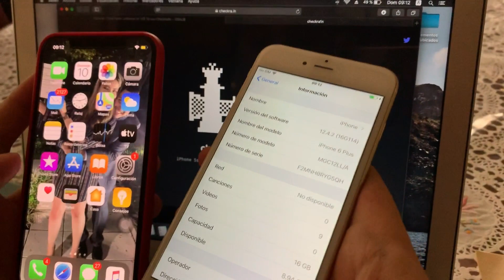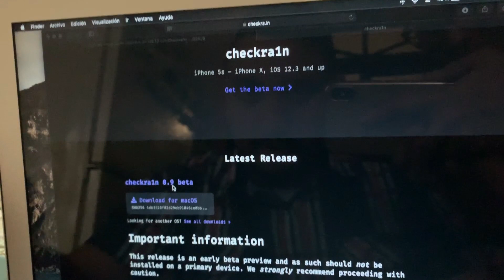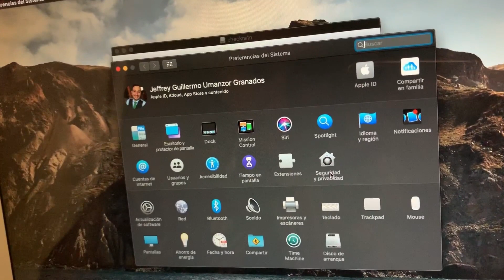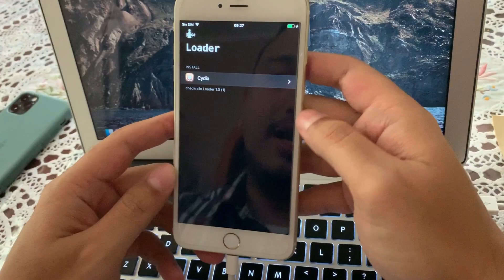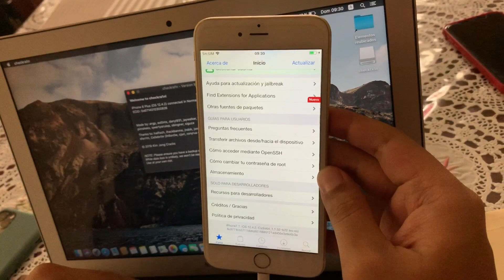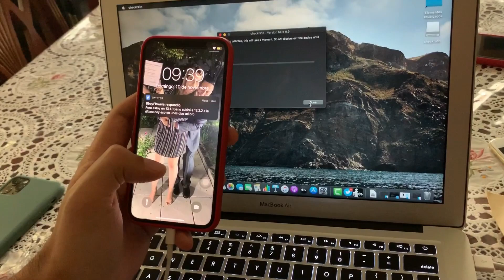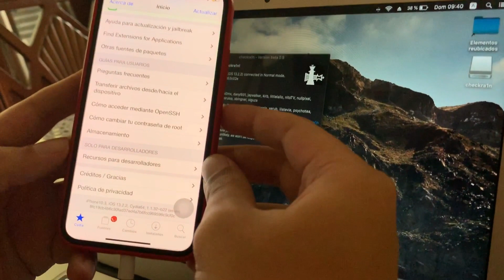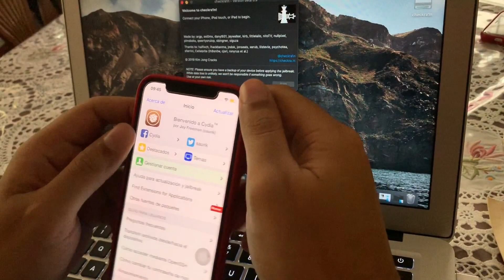CheckRa1n Instalación iOS 13.2.2 Tutorial - iPhone 6 Plus & iPhone X SIN ERRORES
Hola chavos les dije que iba a salir hoy!

2) SOLO COMPATIBLE CON MacOS NADA DE WINDOWS NI LINUX.

3) PON TU IPHONE EN DFU NO EN RECUPERACIÓN

4) DAR PERIMISOS A MacOS A INSTALAR APLICACIONES QUE NO SEAN DE LA APPSTORE (EXPLICADO EN EL VIDEO)

5) EJECUTA CHECKRA1N

6) DISFRUTA TU JAILBREAK ( SIEMPRE CON CUIDADO )

NOVIEMBRE 2019